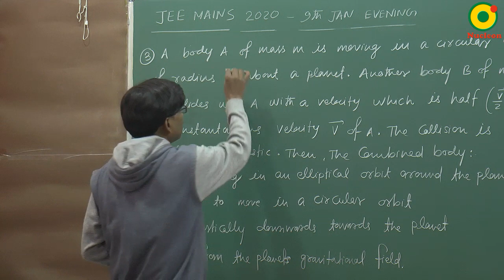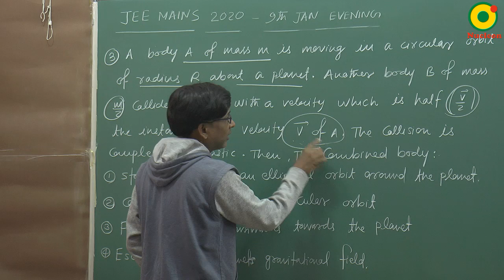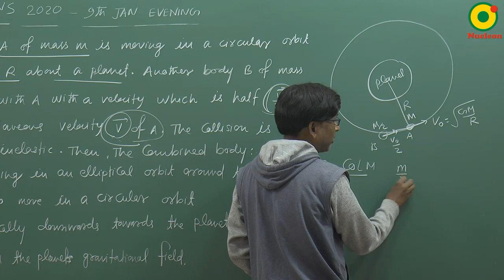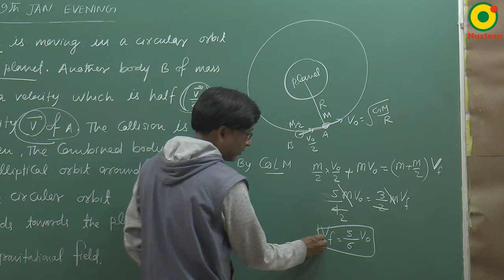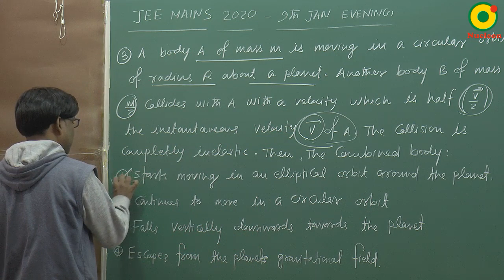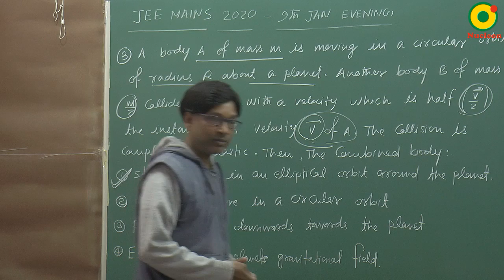JEE MAIN 2020 Gravitation 05 (8 Jan S2) By SSI Sir B.Tech IIT Delhi